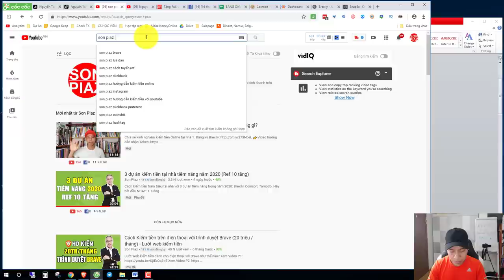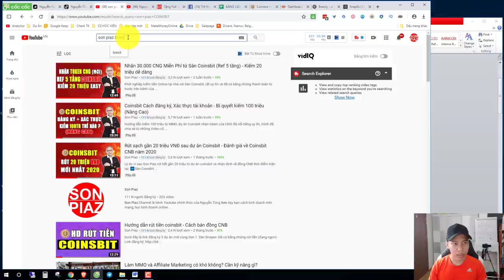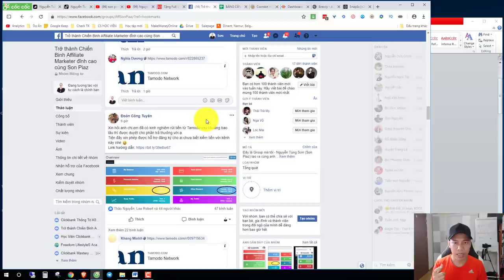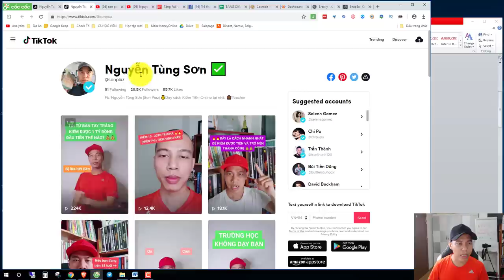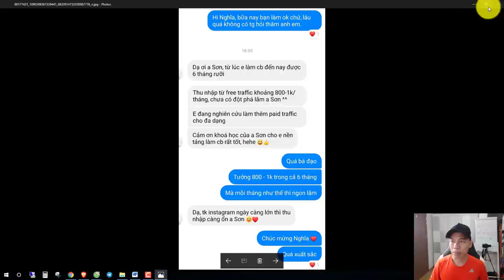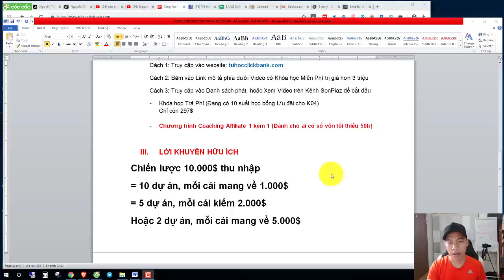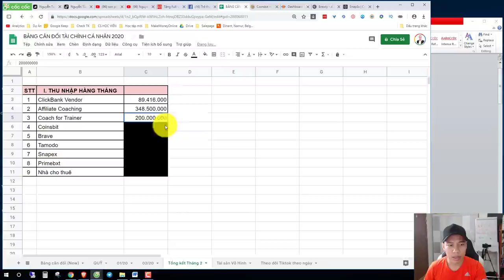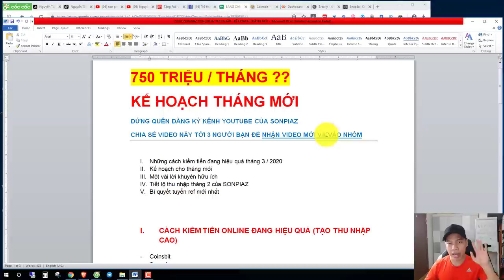Tôi đã kiếm 750 tr trong tháng thế nào? Kế hoạch tháng mới